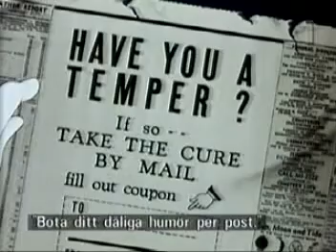Donald Duck 1945 Cured Duck